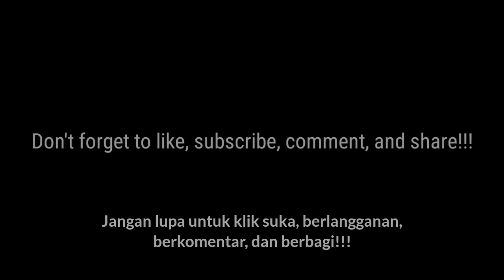GenSheiShin Justiriser PS2 Intro + Gameplay (2004 Konami)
Lu'bah Java Games and Apps

Official Blog (Bahasa Indonesia) (cooming soon)
Official Blog (English) (cooming soon)

Description:
Announced simultaneously with The Justirisers: Equip! Soldiers of Earth, Konami unveiled the title in August of 2004. Based on the then upcoming television series The Justirisers (2004), the games were planned as part of a large merchandising blitz that including over 100 different items for the televised program, which had tremendous support and interest due to the success of the previous Star God series: The Gransazers (2003). Konami in particular, who helped finance the program as part of a committee, had a vested interest in the series. Originally, the GBA game was slated for a release of December 2004, while the Playstation 2 version was going to follow early in 2005.

When revealed, video footage of the PS2 game was displayed alongside that of the GBA incarnation, along with an early look at other merchandise related to the TV program. The footage of the game featured Riser Glen attacking a Zacoal in what looked to be a traditional 3D fighter. However, other footage showed the giant mech Ken Riser marching through a metropolitan area, so chances are the game would have deviated at least a little from the genre and possibly have featured both human and mech based combat.

Unfortunately, by December of 2004 the Playstation 2 version of the game had drifted into obscurity, with no new details being announced since the initial unveiling. Konami even failed to mention the title at all in their end of the year report to investors, which was submitted on December 21st of that year. Exactly what happened to the project is unknown. Given how far in development the title appeared from the early footage, it's very unusual that the game would end up becoming vaporware.